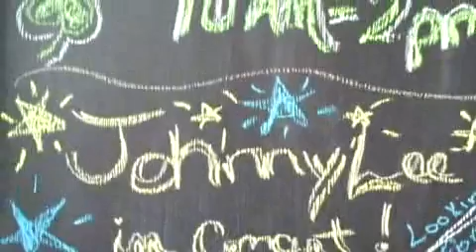SAINT PATRICKS DAY 2010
Everyone is Irish in Marshall Texas on St. Patricks Day.